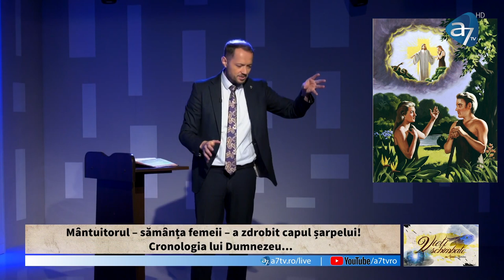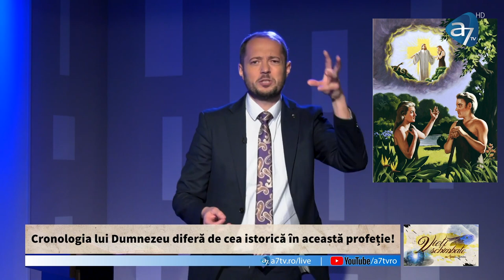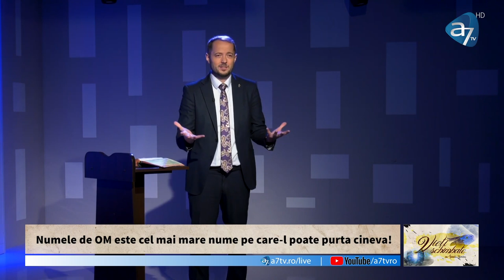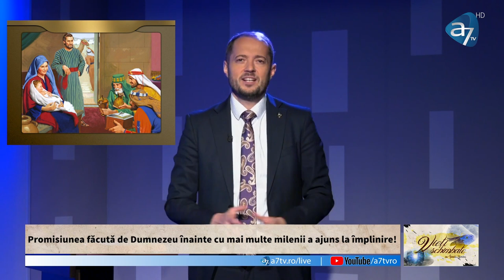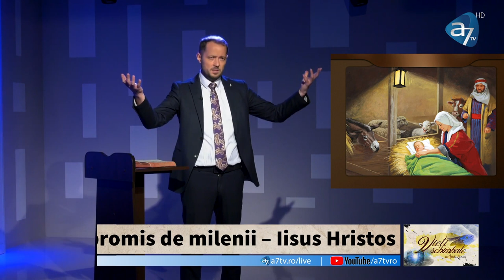Ionică Herlea - Darul promis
Emisiunea "Vieți schimbate", realizată de A7TV - mesaj rostit de Ionică Herlea, în data de 2 decembrie 2022. Predici pentru vremuri grele

Au trecut mai bine de două milenii, de când miracolul Nașterii Mântuitorului promis de veacuri, s-a produs în lumea noastră. Unii trec pe lângă el indiferenți, iar alții se bucură și îl retrăiesc mereu. Chiar dacă logica noastră nu poate cuprinde miracolele și viața terestră nu poate măsura eternitatea, credința, le poate face pe amândouă.